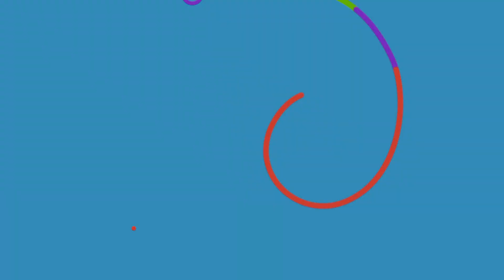Diamond Doll Curvy Plus Size model| Biography wiki Lifestyle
This videos provides researched facts about the wiki biography buble lens models, plus size, hot fashion best outfits, instagram models, outfits idea, profesions bio lifestyle, body measurements, buble model among other